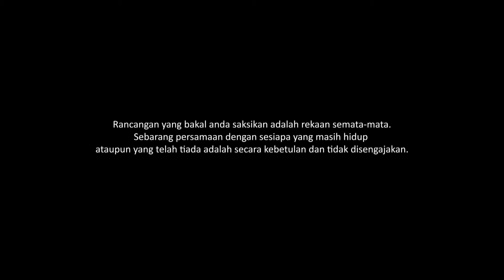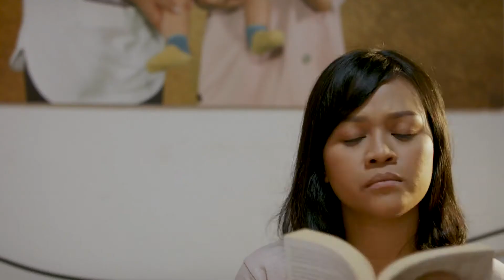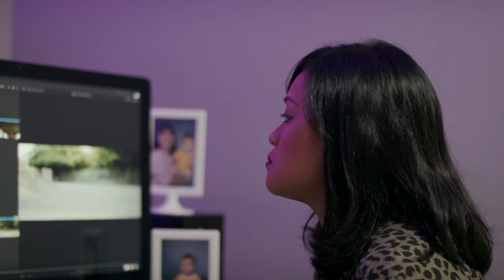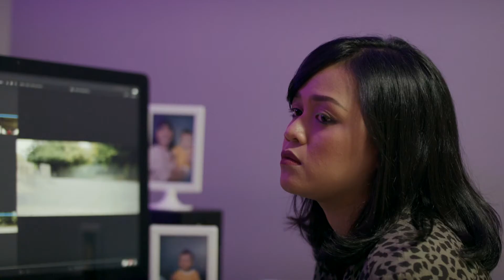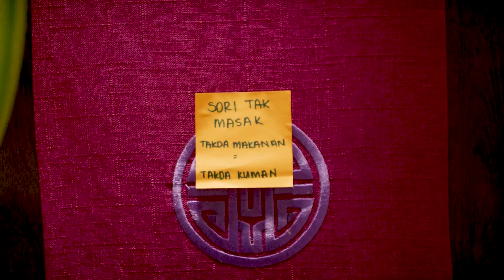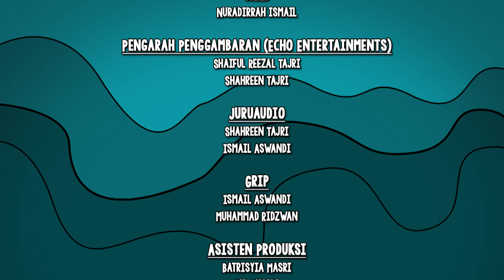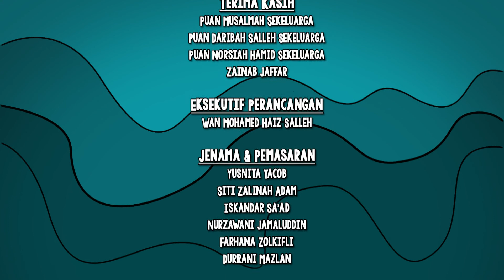Baba Papa: The Series EP3 | Drama Melayu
Latif, Liana, Lutfi and Izzaty learn that they have new neighbours, Ali and Lela, together with their brood of 6 children! All four of them are having issues with Ali and Lela’s loud and intrusive behaviour and the foursome find ways and means to avoid them. Meanwhile, Izzaty is growing concerned by Liana’s lack of hygiene around the house and thinks of ways to try to get the message to Liana without hurting her feelings.